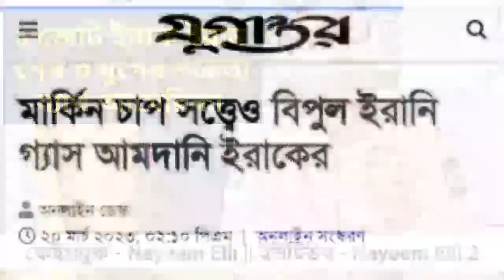অবশেষে একজোট ইরাক ইরান || শেষ ৩ যুগের শত্রুতা - আমেরিকার খেলা শেষ